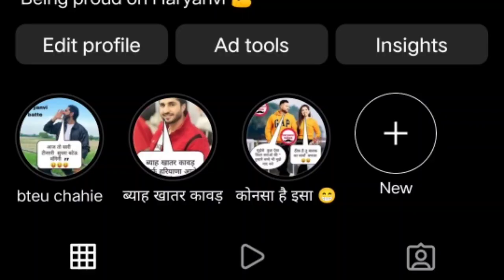monish raja biography in hindi